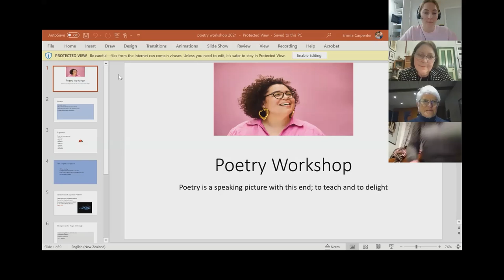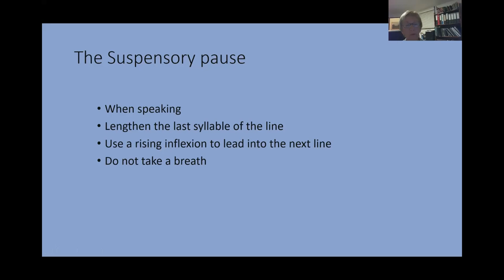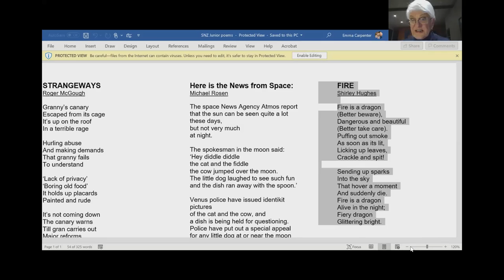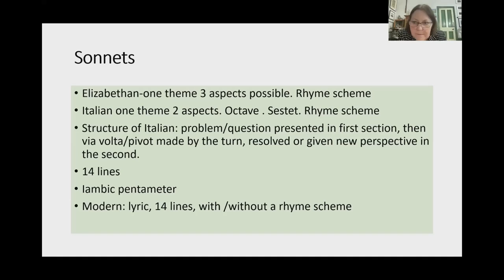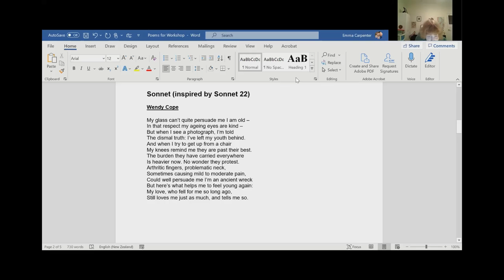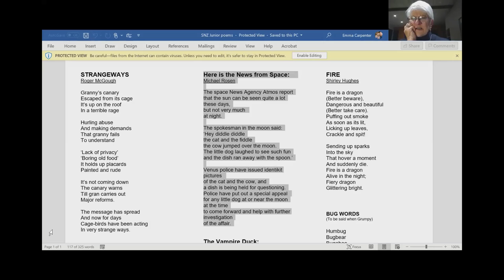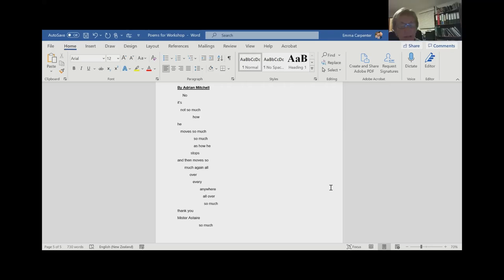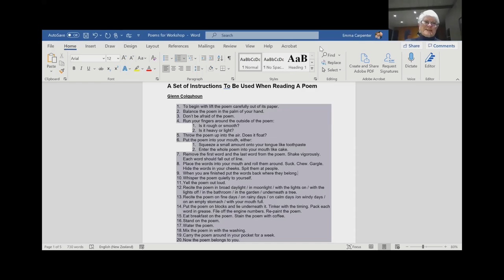Teacher Workshop - Poetry Speaking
Pam Logan and Pauline Prendergast took the attendees through some innovative ways of teaching poetry and engaging students of all ages in the craft of performance poetry.